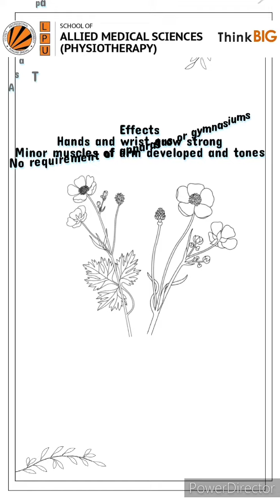Bhujapidasana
Exercise for Daily Life!

Shri Sandeep Raturi, BPT 2nd Year, Department of Physiotherapy, LPU performing Bhujapidasana.

Bhuja means an arm or shoulder. Pida means pain or pressure. In this asana, the body is balanced on the hands by resting the back of the knees on the shoulders, hence the name.

Effects:
By the practice of this asana the hands and the wrists grow strong, as do the abdominal muscles due to contraction of the abdomen. The body will feel light. The minor muscles of the arms will be developed and toned by the practice of this pose, which requires no special apparatus or gymnasiums. The various parts of the body supply the weights and counterweights. All that is needed is strength of will.